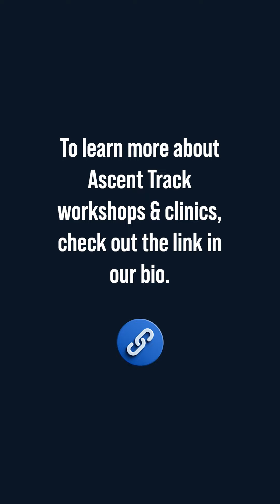Clip from Ascent Track workshop, 'Coaches on the Rise'- On the Importance of Empathy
Harvard University Director of Track & Field/XC Jason Saretsky talks about the importance of coaches being empathetic and supportive of the athletes that they coach.

Coach Saretsky will be a staff coach at all of the Ascent Track & Field Clinics in 2024! For more information about the clinics, please